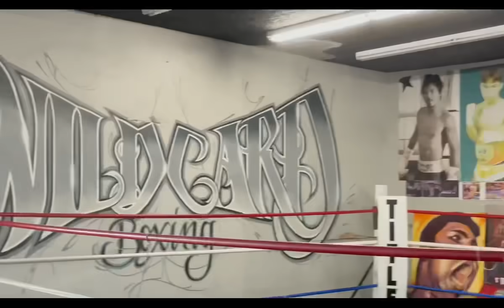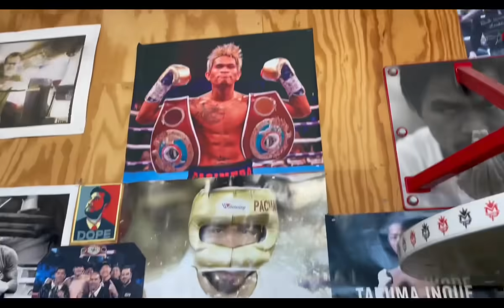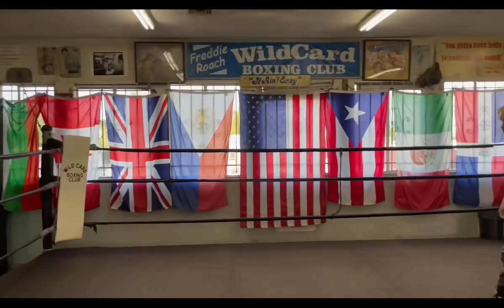Training with Quadro Alas Vlog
Training with the champ‼️💪🏽🇵🇭🇵🇭🇵🇭🇵🇭

I do not owe the rights to these songs